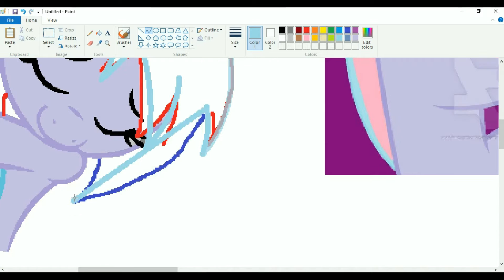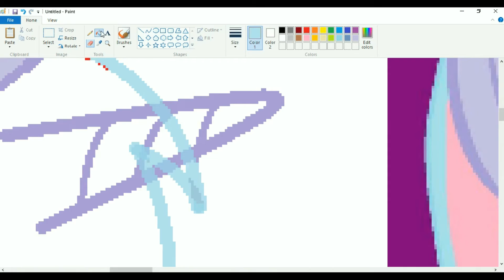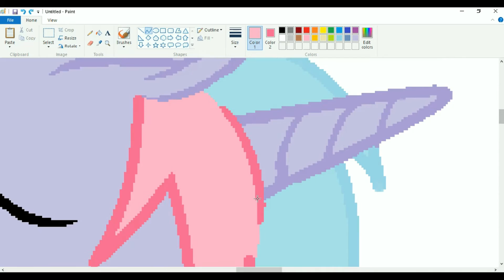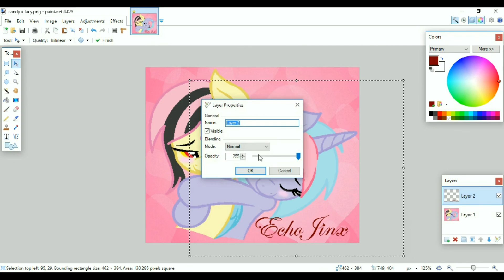MLP next gen Candy x Lucy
Candy (le blue-ish pony) belongs to my friend (
Lucy belongs to me!

i did this  video just for fun uwu
hope you enjoyed it anyway

Programs
Apowersoft
Paint
Paint dot net
Video Pad (to edit)